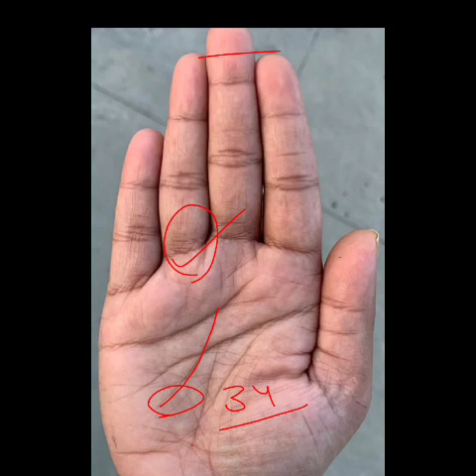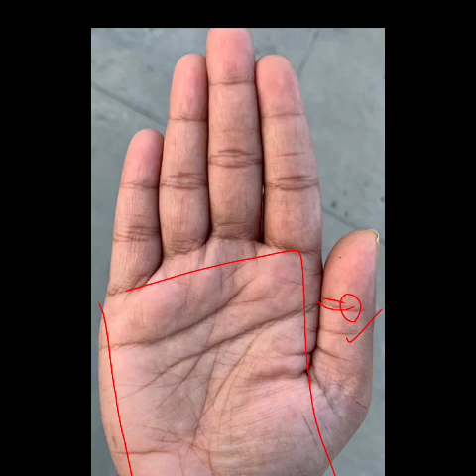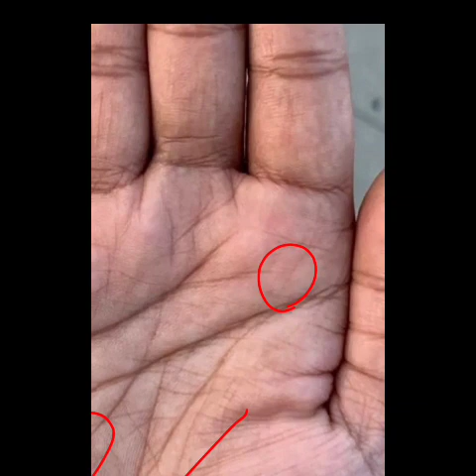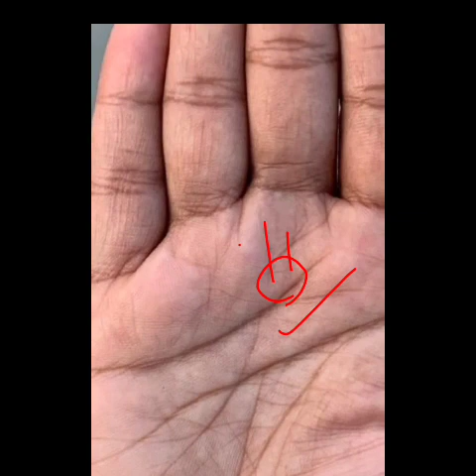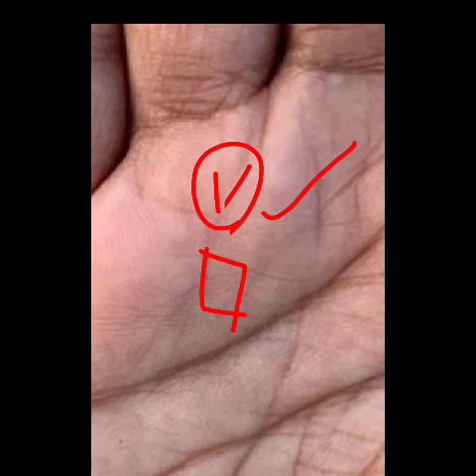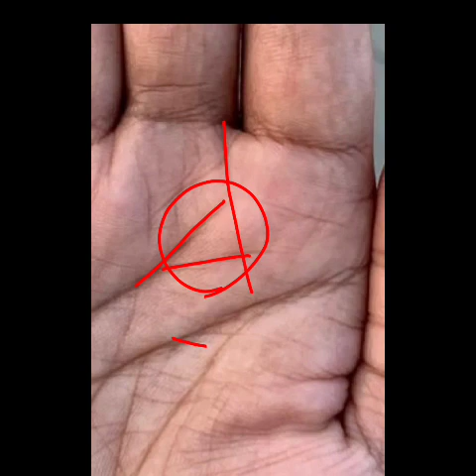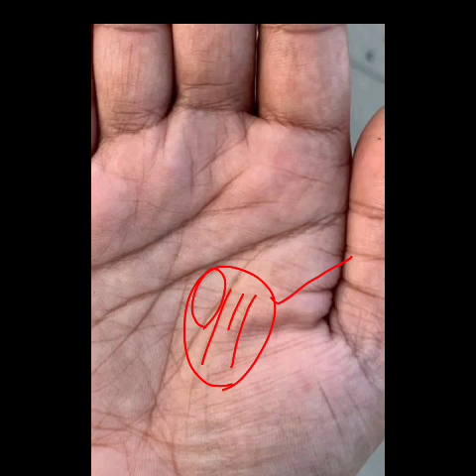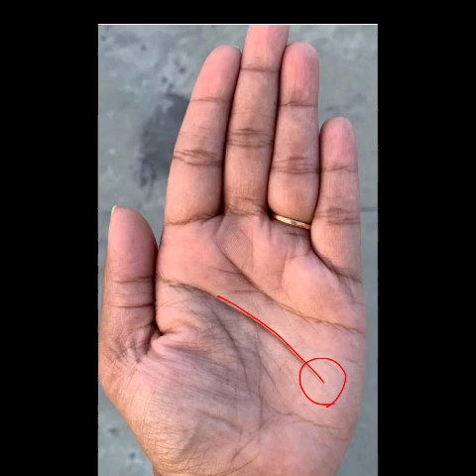दोहरी भाग्य रेखा जीवन में लाएगी बहुत खुशियां। female whole hand reading in hindi